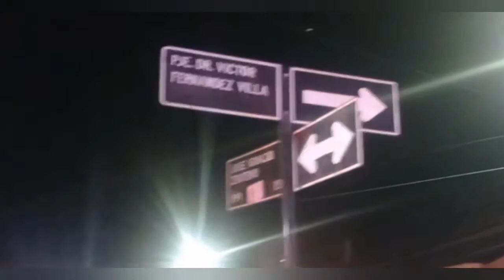Alarma de Incendio #1| 10-0-1 Calle Angamos / Calle Doctor Víctor Fernández B7 BX2 B-8 B1 BT6 BH7 S4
Alarma de Incendio
10-0-1 Calle Angamos / Calle Doctor Víctor Fernández B7 BX2 B-8 B1 BT6 BH7 S4